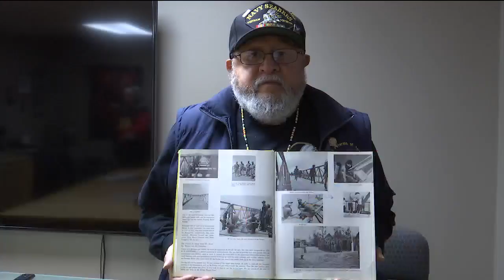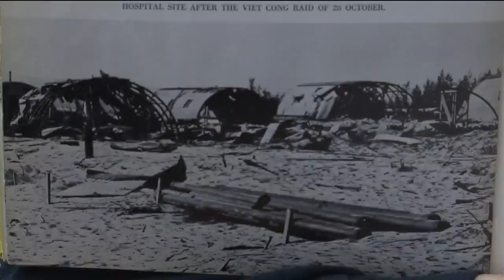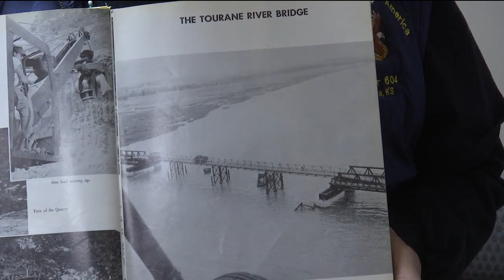Veteran Salute: A Seabee through and through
As part of the Seabees, Topeka native Gilbert Ramirez made a difference through his two tours in Vietnam.